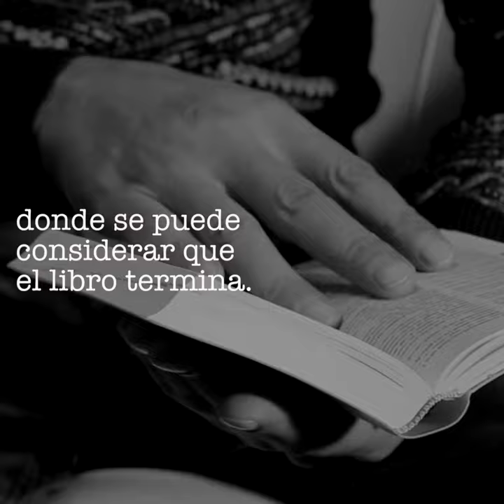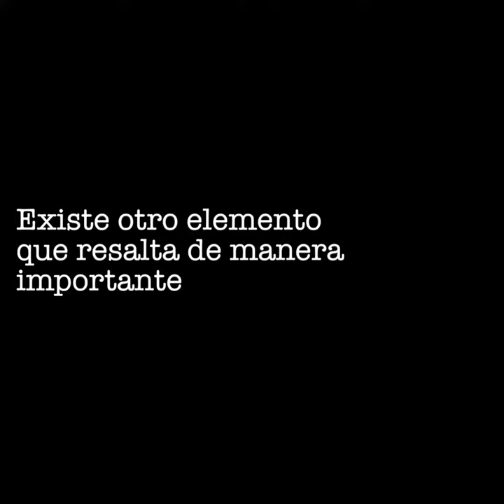Reseña en 2 minutos: Rayuela de Julio Cortázar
LibrosRecomendados Reseña del libro Rayuela del escritor argentino Julio Cortázar, una antinovela, que mueve muchas pasiones, por su estructura y su manera de desarrollar la historia. ¿Has leído este libro? ¿Qué opinas de el?
Déjanos tus comentarios y sugerencias.